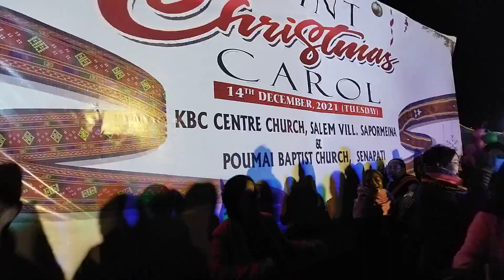Join Christmas Carol poumai baptish church senapati//Martin Haokip Vlog